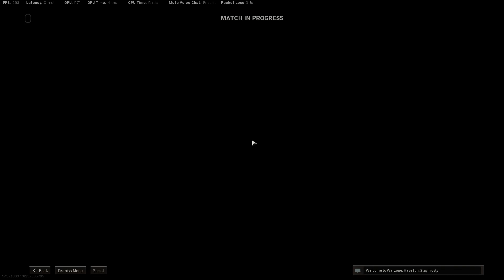Bio Weapon is hot drop in Mini Royal